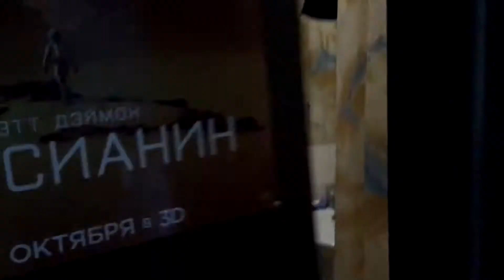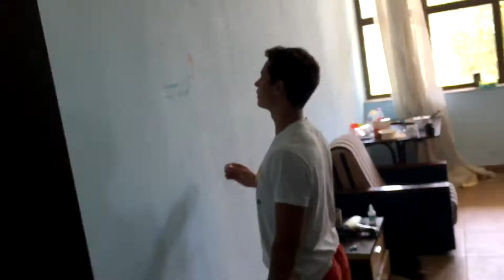Animations Team Profi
Автор идеи,оператор-Александр Берещенко
Трек Smack My Bitch Up - The Prodigy
Приятного прослушивания.